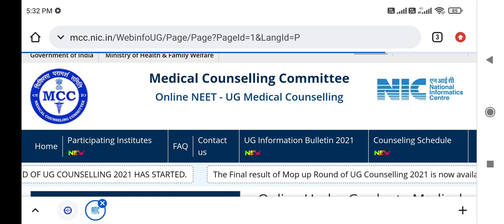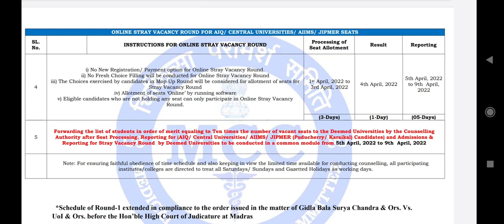MCC NEET UG stray vacancy result more delayed !! ये रहा New Schedule